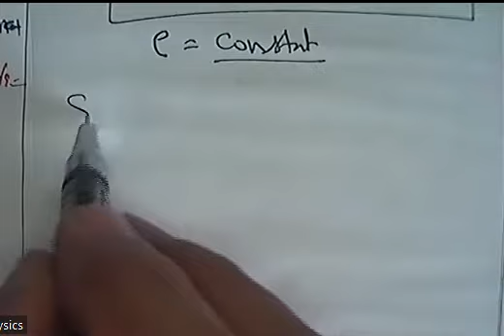Nucleus, size volume and density of its material